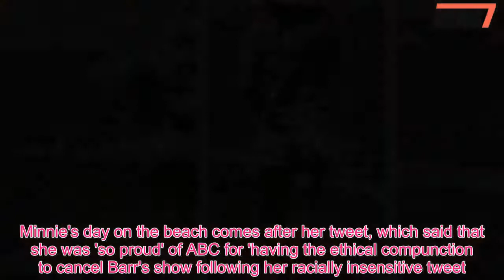Minnie Driver, 48, cuts a relaxed figure in thigh-skimming white shorts - 247 News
She recently weighed in on the Roseanne Barr debacle after her show was cancelled following a racist tweet.But Minnie Driver took a back seat from the drama by enjoying a day on the beach with her son Henry, nine, in LA on Thursday.The Speechless star, 48, put on an age-defying display in a pair of thigh-skimming white shorts while sunning herself by the shoreline.The actress cut a relaxed figure as she chatted on her phone while strolling along the sand, before larking around with her son on the beach.Minnie paired her shorts with a basic grey vest top which she layered with a short sleeve shirt which was covered in a graphic print.The mother-of-one accessorised her look with a chic straw hat and a pair of large dark shades.Henry seemed to be having a whale of a time as he sat in the sand chatting to his mother.Minnie previously kept Henry's father's identity a secret after she announced that she was pregnant on a chat show in 2008.Instead the actress focused on raising her son as a single mother surrounded by her friends in Los Angeles.But now she is more comfortable talking about the boy’s father, previously insisting: ‘I don’t need to protect him any more.He can fend for himself.He’s a grown-up.’ Miss Driver had previously said of him: ‘Our relationship was very complicated and private, and I honestly didn’t want to have to talk about it.'I didn’t want people coming up to him.and raising eyebrows.’ She has since revealed that Henry’s father is Timothy J Lea, 58, co-producer of The Riches, as well as hit shows CSI New York and Law And Order.Minnie's day on the beach comes after her tweet, which said that she was 'so proud' of ABC for 'having the ethical compunction to cancel Barr's show following her racially insensitive tweet.Hours after Barr's tweet likening Barack Obama's former aide Valerie Jarrett to an ape, ABC cancelled her sitcom reboot and her agent was prompted to drop her.Minnie took the opportunity to tweet her praise to the broadcaster, who also air her own show, Speechless.She added: 'We too make a show about a middle class family, come and watch us instead speechless.